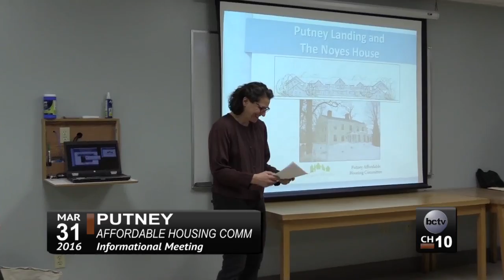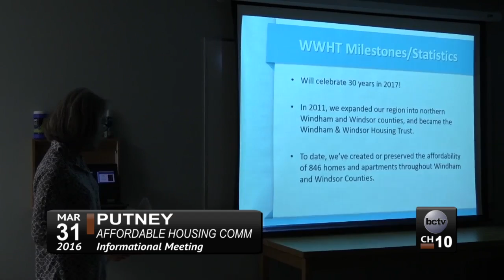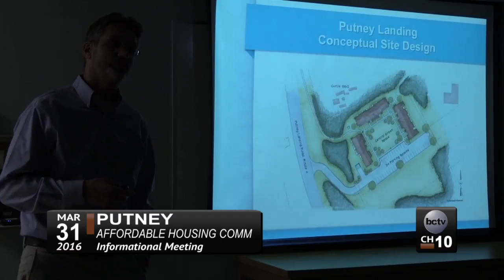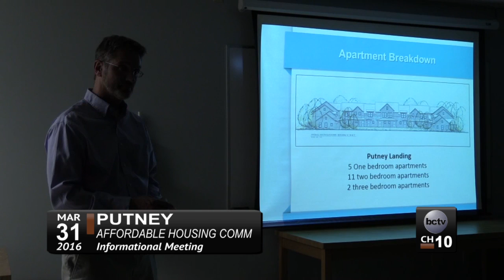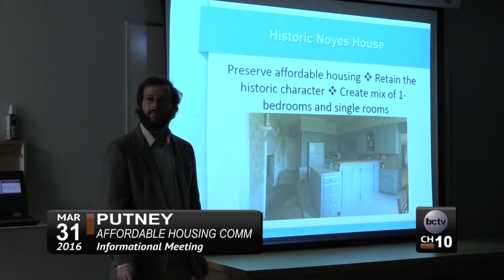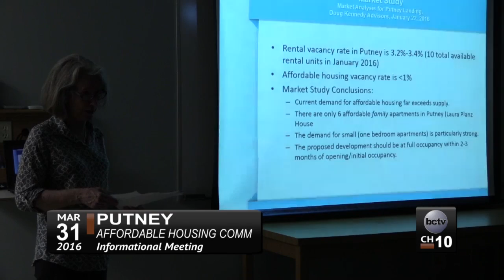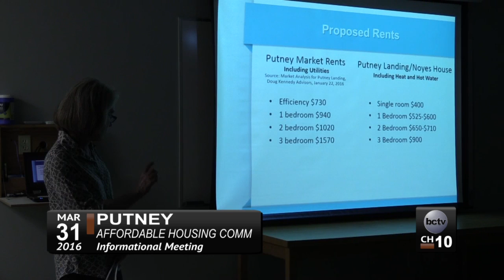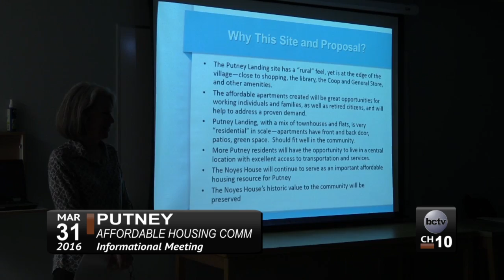Putney Affordable Housing Info Mtg 3/31/16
The Putney Affordable Housing Committee presents this special informational meeting about affordable housing in Putney, VT hosted on March 31, 2016.